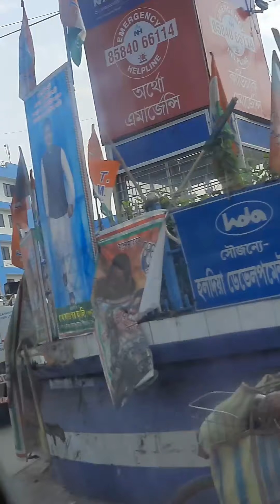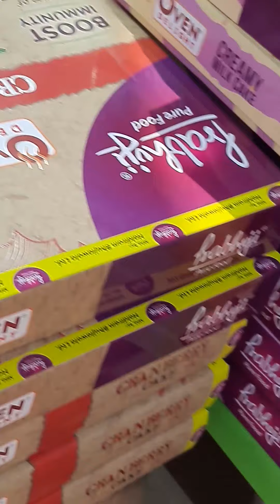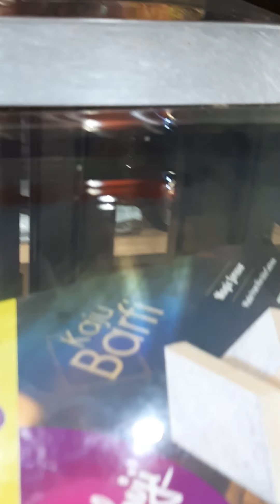My first youtubevideo || First vlog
My Christmas eve shopping vlog. I am a noob and don't know how to vlog.
Just hope you guys like it.

Hi, I am Chandrika Chaulia from Haldia, West Bengal and I love making videos.

AEI (on behalf of NCS); BMI - Broadcast Music Inc., LatinAutorPerf, Featherstone Music (publishing), ASCAP, and 20 Music Rights Societies